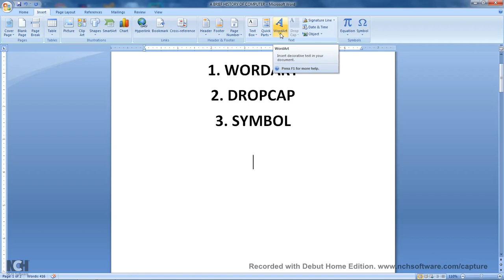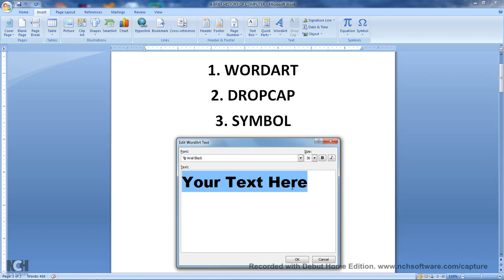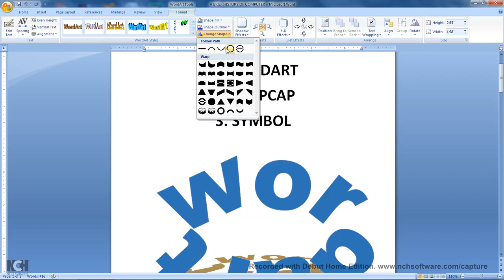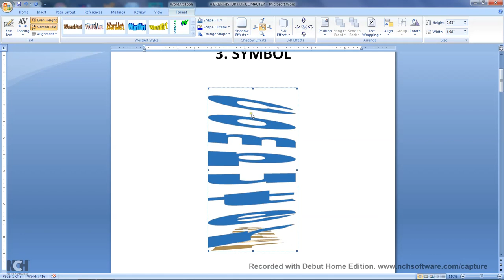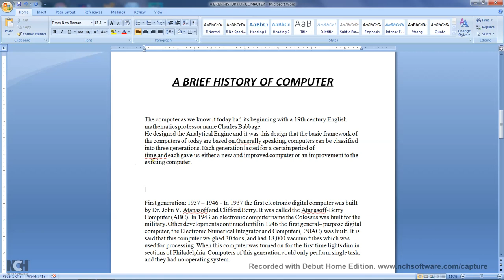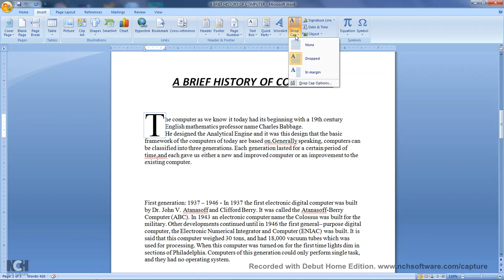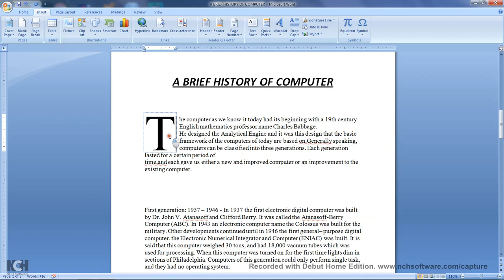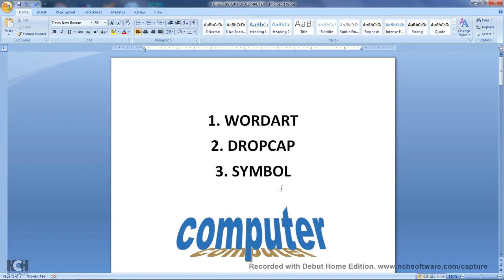Wordart Dropcap Symbol In Word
Feel free to check out ::-

This is my website "SR Learning"